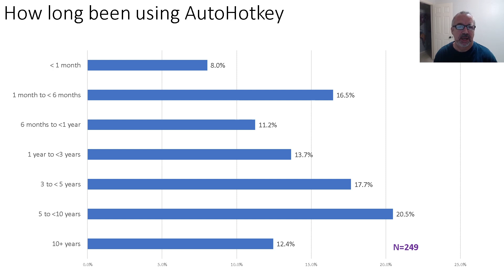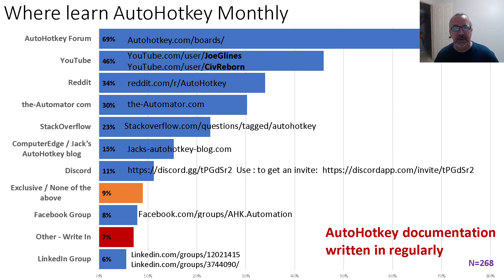Best sources to learn AutoHotkey in 2021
In this video I show you the Best Sources to learn AutoHotkey in 2021
Recently I conducted a short survey amongst AutoHotkey users.  One of the questions was about where users go to learn AutoHotkey.  I wanted to provide links and a bit of a description of which to use and when to use them.